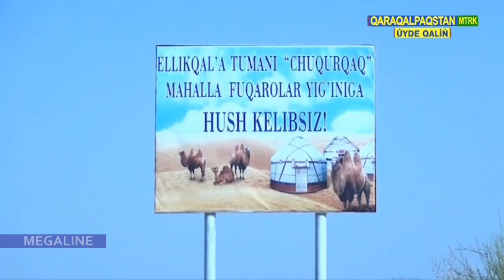Муса Ерниязов пенен бирге ислескен заманласлары ел ағасы ҳаққында нелерди айтты?!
Musa Erniyazov penen birge islesken zamanlasları el ag'ası haqqında nelerdi ayttı?!